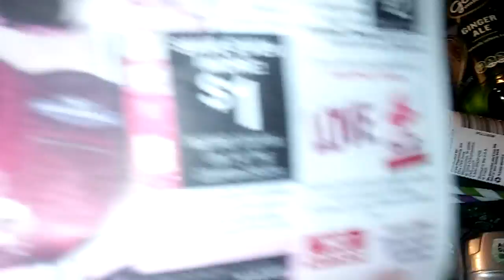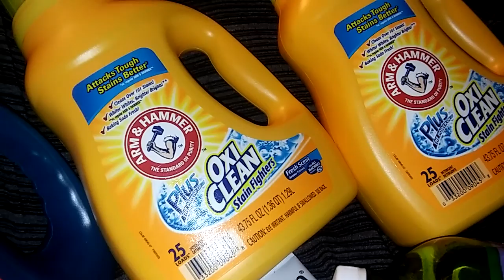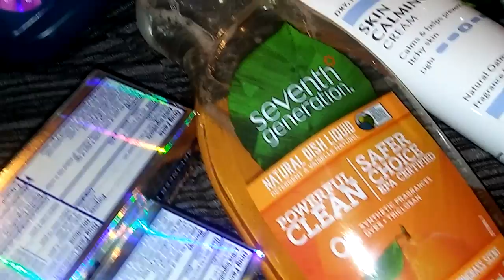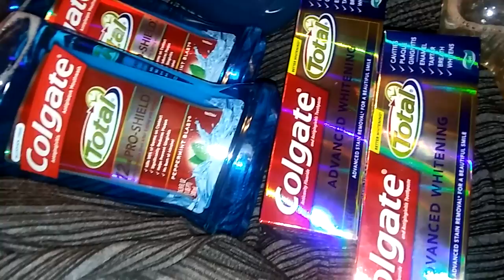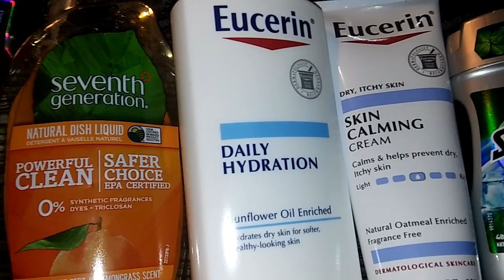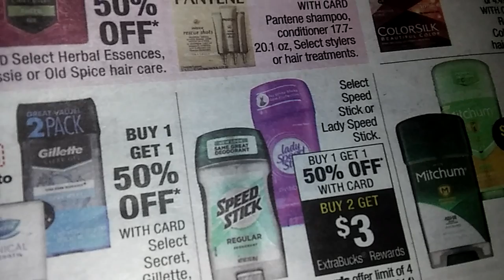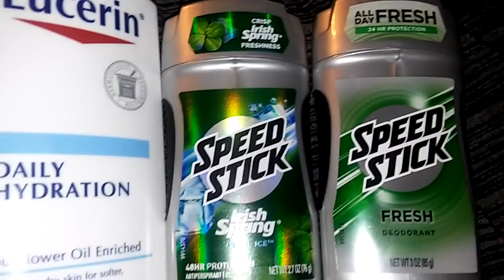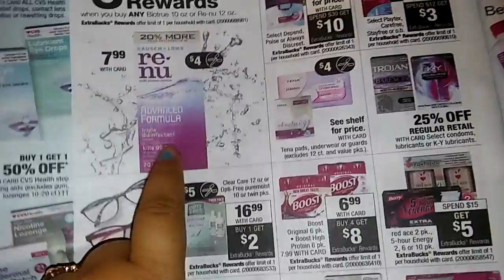Eucerin GRATIS-bebida Gratis- meti la pata-CVS 2-3-19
Ibotta Codigo de Referencia : OGAYXRM